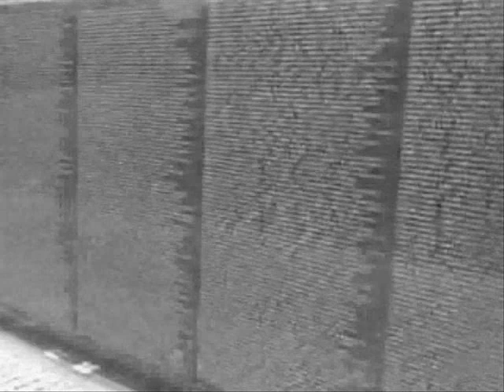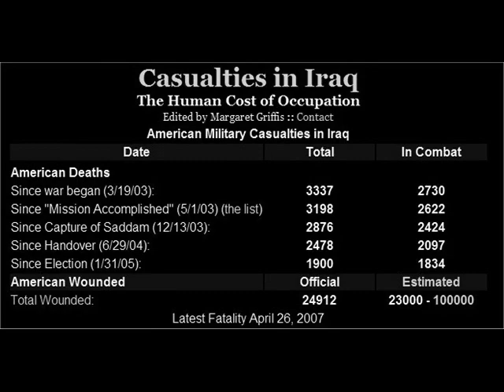pink floyd - mother